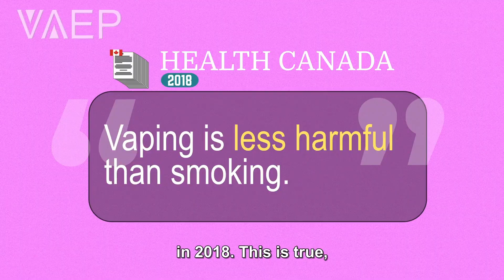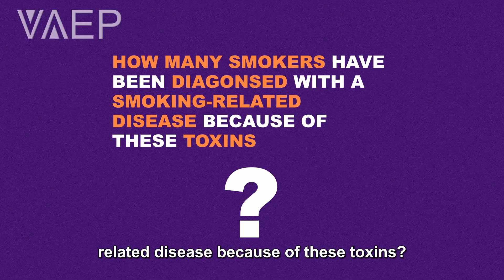VAEP Key Concepts video 16: Nine Worst Smoking Toxins - HCCaps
“Vaping is less harmful than smoking”, that’s a quote from Health Canada in 2018.(1) This is true, but have you ever wondered how much less harmful? The World Health Organization, more commonly known as the WHO, identified the nine worst smoking toxins including acrolein, benzene and carbon monoxide.(2)
In 2013, scientists looked for these 9 cigarette toxins in the vapour from nicotine vaping. They found no trace of five of these toxins in the vapour.(2) That alone should be a reason for a smoker to switch to vaping but let’s look at the other four toxins. The vapour had a 98% reduction in two toxins and a 96% reduction in another. The last one, formaldehyde, had a reduction of 83% and it’s important to know that formaldehyde is naturally present in all exhaled breath.(2,3) So, vaping virtually eliminates the nine worst toxins found in cigarette smoke.
Being that this analysis was done in 2013, how many smokers, since then, would have switched to vaping if they had known about this toxin reduction? More importantly, how many of them have been diagnosed with a smoking-related disease because of these toxins?
As stated by the FDA in 2018, “Make no mistake. We see the possibility for ENDS products like e-cigarettes to provide a potentially less harmful alternative for currently addicted individual adult smokers who still want to get access to satisfying levels of nicotine without many of the harmful effects that come with the combustion of tobacco.”(4)
Citizens have a right to life, meaning they have a right to all the information to make informed decisions about preserving and improving their health.(5) Millions of citizens are hopelessly addicted to cigarettes.(6) We should help them learn that they have a significant harm reduction option with vaping. So, if someone you care about smokes, send them to VAEP.info. Our nonprofit makes it easy to learn the science behind vaping.
References
1. Government of Canada. (2018). Vaping.
2. Laugesen, M. (2013). Nicotine and health. New York, NY: American Council on Science.
3. McCurdy, M., R., Bakhirkin, Y., Wysocki, G., Lewicki, R, & Tittel, F., K. (2007). Recent advances of laser-spectroscopy-based techniques for applications in breath analysis. Journal of Breath Research, 1(1), 377-388.
4. FDA. (2018). Statement from FDA Commissioner Scott Gottlieb, M.D., on new enforcement actions and a Youth Tobacco Prevention Plan to stop youth use of, and access to, JUUL and other e-cigarettes.
5. Varelius, J. (2006). The value of autonomy in medical ethics. Medicine, Health Care and Philosophy, 9(3), 377-388.
6. Vital Stategies. (2022). Report: Global tobacco users at 1.3 Billion; Smoking among young teens ages 13-15 increases in 63 countries.